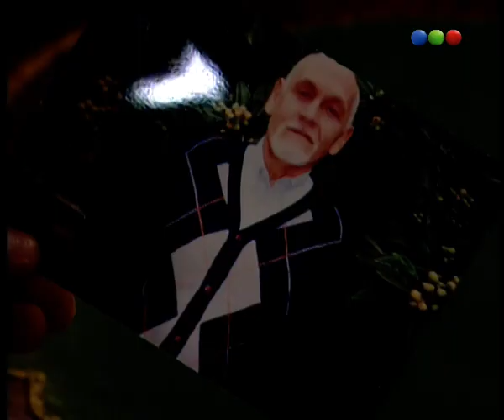Capítulo 403 - Verano Del 98